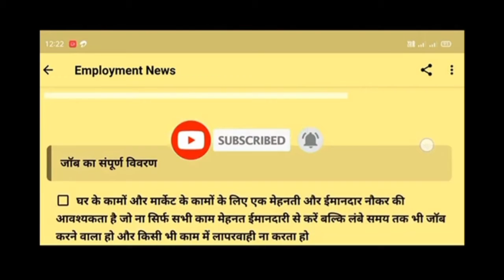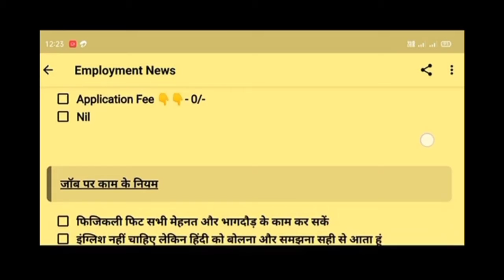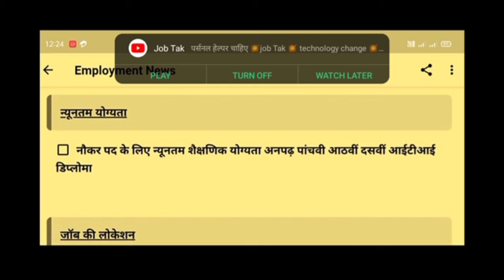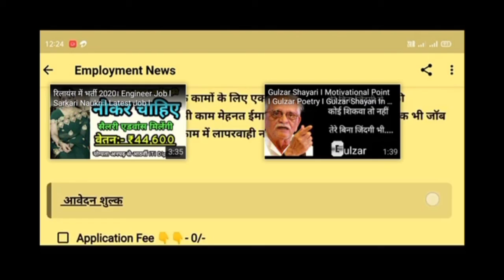नौकरी।job latest। रोजगार